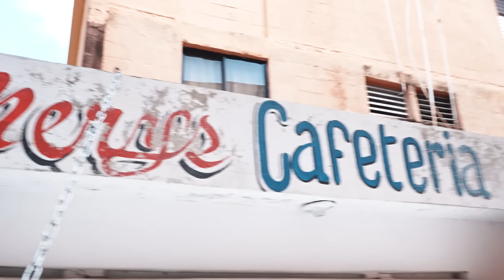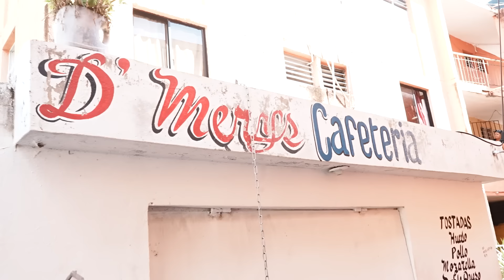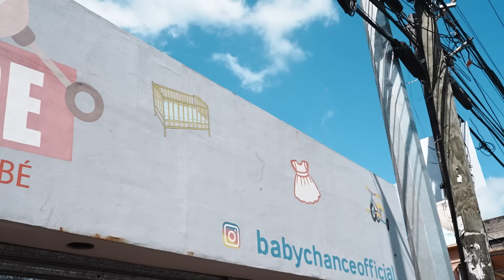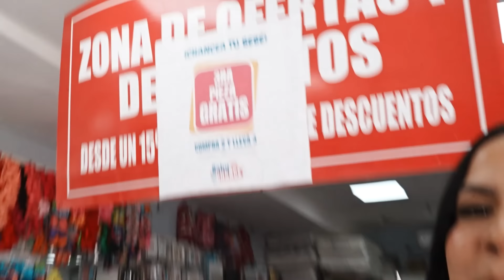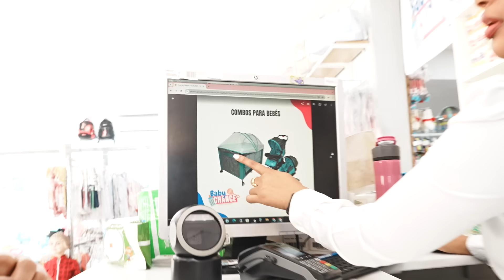¡EMBARAZADA CON 2 NIÑOS, NO TENÍA NADA!😱😰🤰🏻 LE COMPRO TODO LO QUE NECESITA😍🤩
Me encontré a una embarazada🤰🏻 con 4 meses de embarazada, me conmovió mucho; tiene 2 niños y ahora mismo su pareja se encuentra trabajando fuera del país, quedó embarazada sin estarlo buscando. ¡Tuve la dicha de poder encontrármela y regalarle todo lo que su bebé necesita!🤩

Sé que estos videos son sus favoritos, así que cerramos este maravilloso mes haciendo feliz a una embarazada. Comenta debajo qué nombre le recomiendas a ella ponerle a su bebé, es un niño y aún no ha decidido el nombre. ¡¡Los leo!!👀 Espero lo disfruten mucho.😍